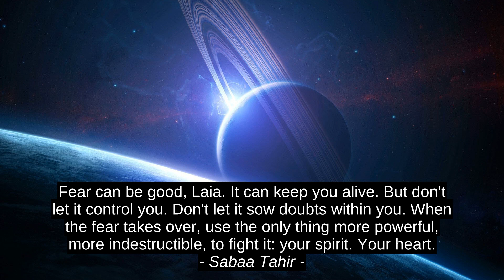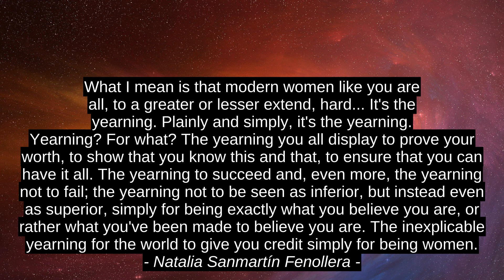Nina Hrusa Plej Bona Instigo Citas